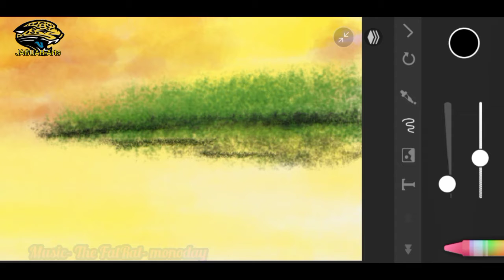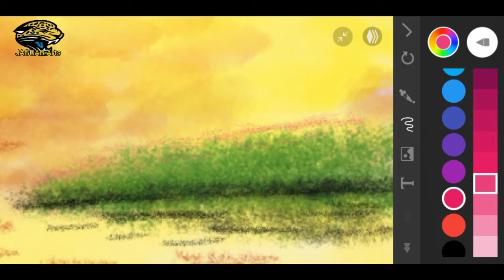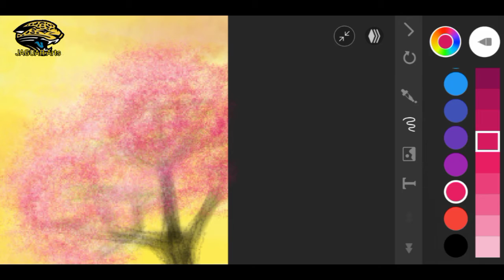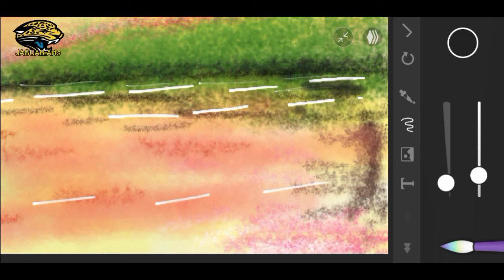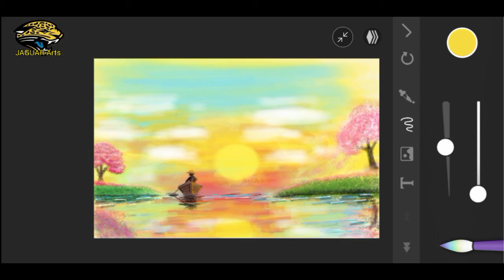How to draw in paperone? Twilight paint in Paperdraw Easy and stepwise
How to draw a landscape painting?
In Paperdraw
Best painting tips for beginners, easy and stepwise
Best mobile sketching and painting app
Support us
Comment if you know any best app,
Or what would you like in next video I draw that
Help us to cross 1K